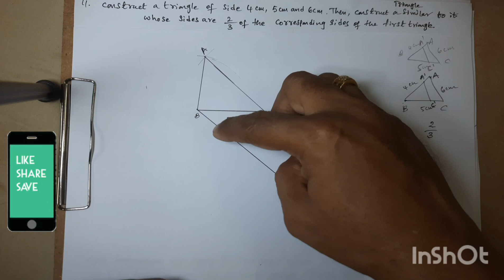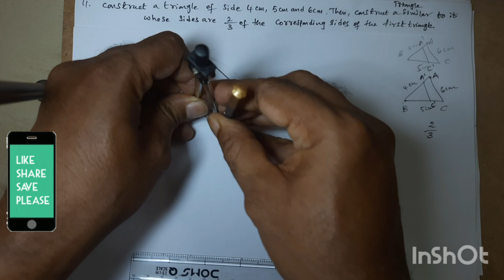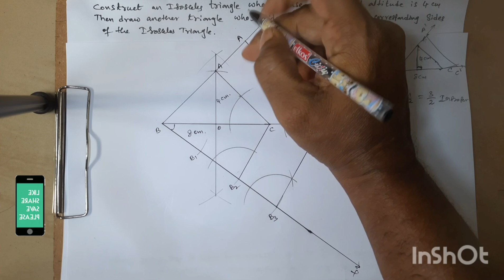10thMATHEMATICS Constructions Similartriangles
this video is about 10th maths constructions of similar triangles